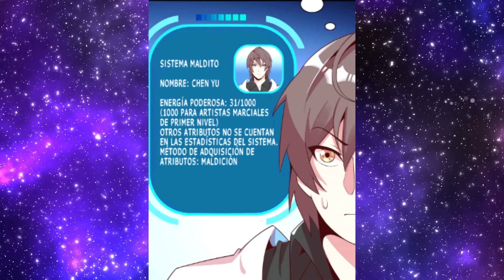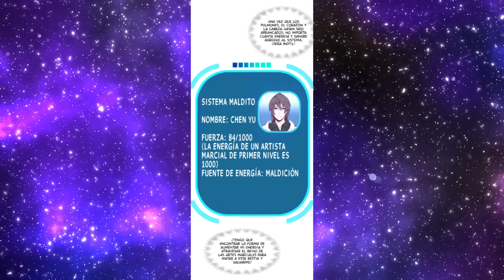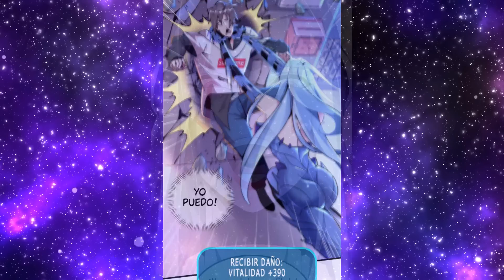POR UN ACCIDENTE FUE TRANSPORTADO A UN MUNDO PARALELO | RESUMEN MANHWA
Chen Yu, el atravesador renacido, fue juzgado como un «intruso ilegal» por la voluntad mundial de Gao Wu en este trabajo, ¡y desde entonces ha sido maldecido por la reversión de la causa y el efecto del estado! ¿Otros comen para llenar sus estómagos, pero el héroe se muere de hambre después de comer? ¡Qué demonios! Espera, pero en este mundo de altas artes marciales donde la jungla se aprovecha de los débiles, ¿no es cierto que otros practican comer panacea y Chen Yu practica comer veneno? ! Recibir un golpe fuerte también puede aumentar la energía y la sangre… [Ingestión de sustancias letales: función metabólica +22, capacidad de reparación de órganos +16, capacidad audiovisual +12…] [Daño físico: energía +20, Qi y sangre +38, fuerza muscular +2…] ¡Maldita sea! ¡El estado está completamente invertido y se está volviendo cada vez más fuerte! ¡Esta maldición es genial!